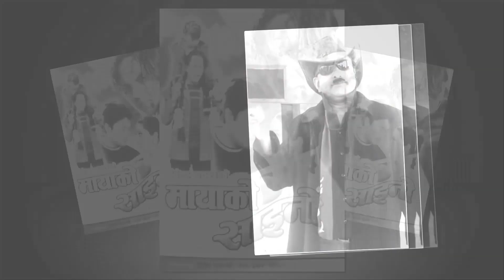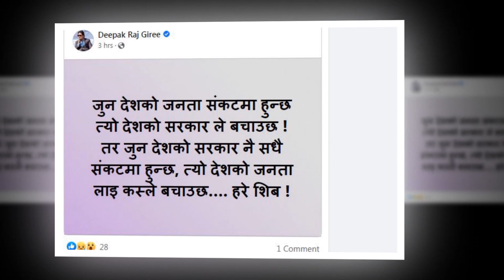एक पछी अर्को नयाँ नयाँ गीत सार्वजनिक गर्दै पल शाह र पुजा शर्मा - BM NEWS FEB 17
© by Budha Subba Digital Pvt.Ltd.